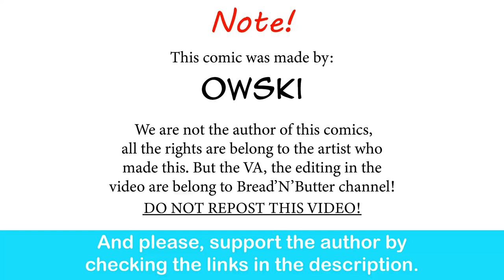Sadako x Jason: Princess Carry, Part 2| Owzhi comic dub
The Cuteness... It's over 9000!...